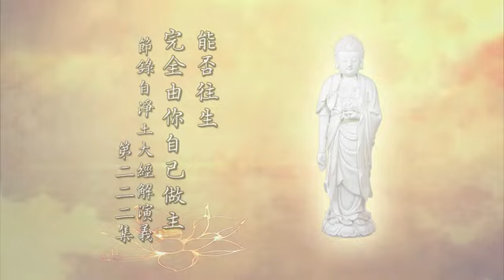淨空老和尚：能否往生完全由你自己做主